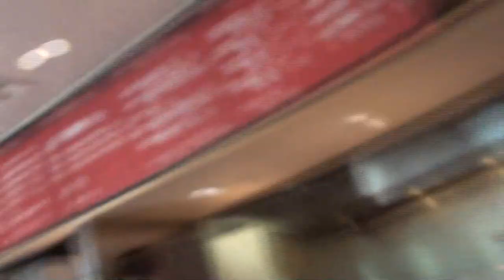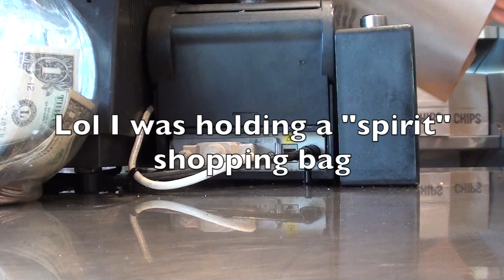Push Workout - heavy sh*t - My chipotle buritto